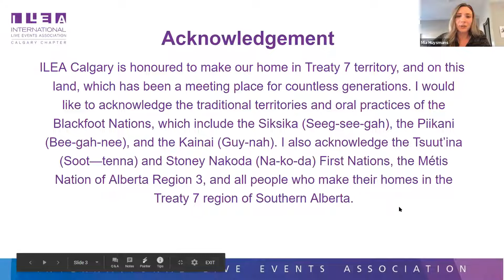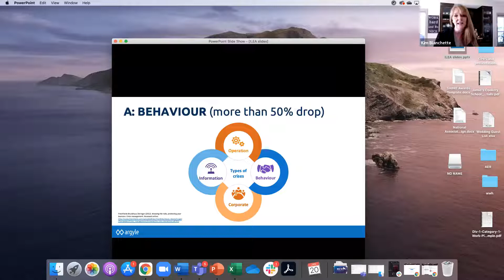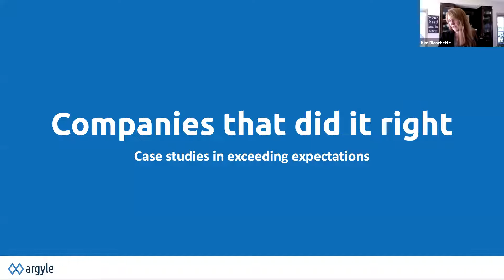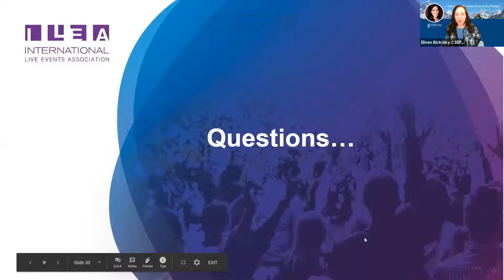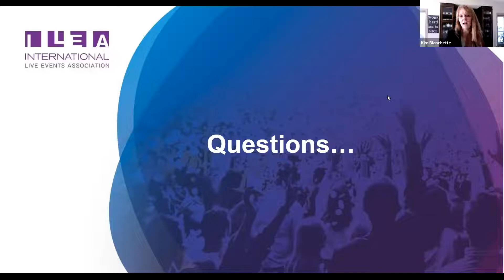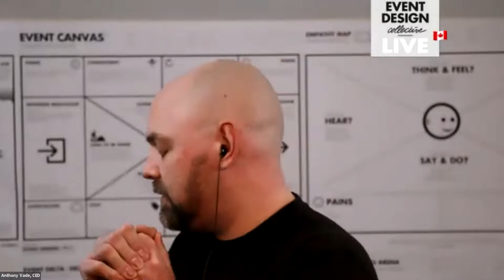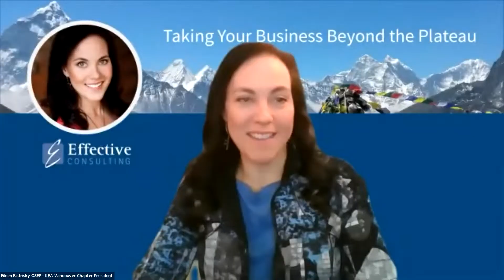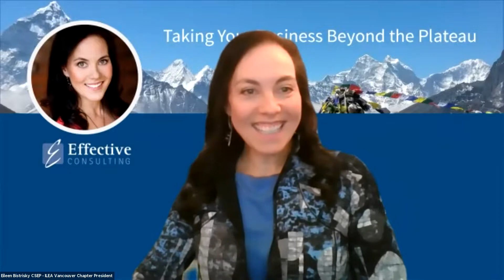ILEA Vancouver & Calgary - How to Effectively Communicate During a Crisis Jan 20 Recording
2021, like 2020 has been keeping most of the world in 'crisis mode' as it deals with COVID-19, new variants, and political unrest in the United States. When your organization is faced with a crisis, how do you communicate to your clients, stakeholders, employees and the public?
On January 20th, 2021 we had a conversation on "How To Effectively Communicate During A Crisis" with Kim Blanchette, SVP and General Manager for Argyle (argylepr.com). Kim shared her thoughts on the latest trends in crisis communications and answered attendees' questions.

00:00 Welcoming Guests
00:25 Official Kick-off
01:21 Housekeeping
04:08 Speaker Introduction
05:35 Kim Blanchette Presentation
22:40 Q&A with Kim
52:53 Wrap up Notes, Thank You's, Next Meetings